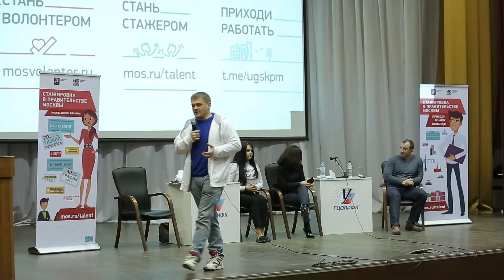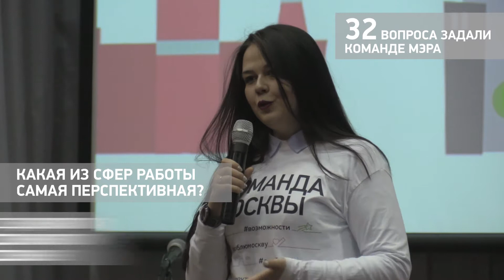Команда Москвы В РГУФКСМиТ 2018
Перед студентами выступили Елена Кожемякина - заместитель руководителя Департамента культуры г.Москвы, Василий Фивейский - ректор Университета Управления Правительства Москвы, Юлия Ерофеева - сотрудница Центра карьерного развития Правительства Москвы.